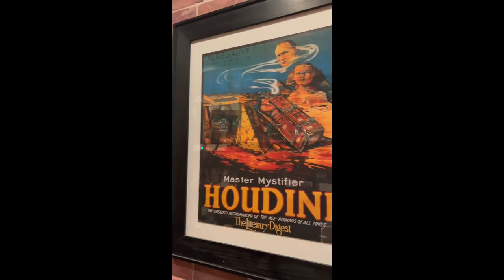The Magic Castle Los Angeles | Another LA Adventure | Living in Los Angeles CA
So many adventures in Los Angeles and The Magic Castle is just one of them.
Dinner, Magicians, and your favorite beverages all under one roof..
A grand experience and a must visit...On Franklin and La Brea in Hollywood.

Full Channel:
If this is your first time to this channel and you want to know everything about the 🥑🍱 food, playing, 🎥 working, swimming,  🏄‍♂️ surfing, hiking 🥾and living in Los Angeles California, then subscribe so you can be the first to know about the current market in Los Angeles..

Lorilynn Failor Los Angeles Real Estate Agent/DRE #02055002/ Brokered by Your eXp Realty.